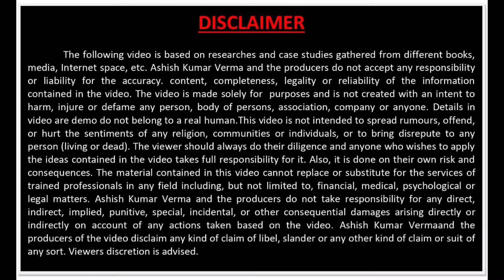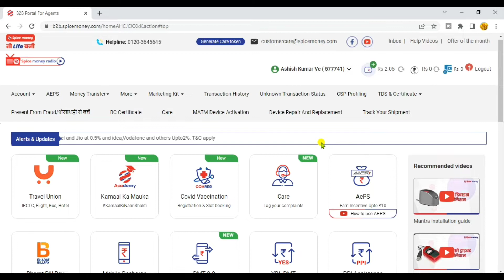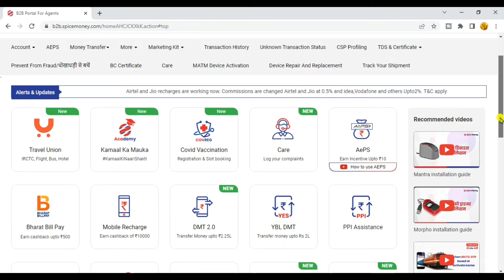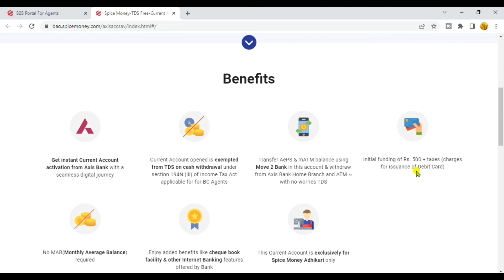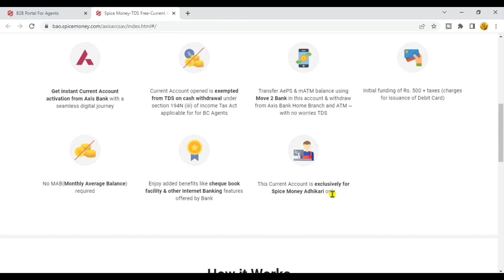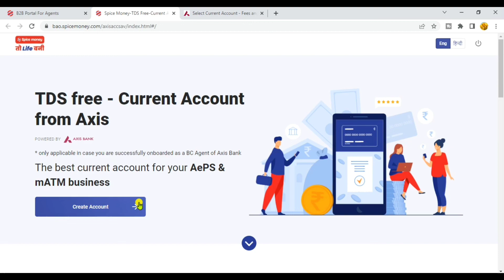Spice Money Free TDS Axis Bank Current Account Opening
I am Ashish Verma Wellcome to My Youtube Channel Ashish LLB

आपका हमारे Youtube Channel Ashish LLB में स्वागत है आपको हमारे Channel में कानून सम्बन्धी जानकारी सही ओर सरल भाषा में दी जाएगी